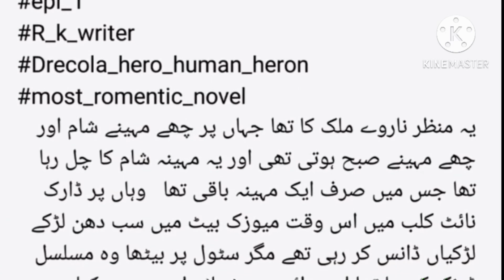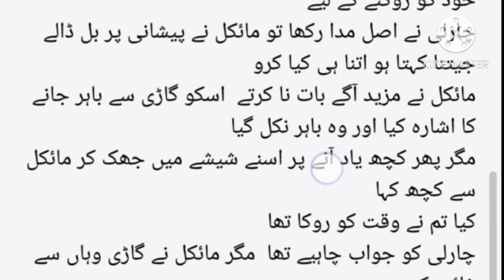vampire love story|bold romance|episode 1|Urdu hindhi audio novel|kahani|romantic Urdu novels|storie